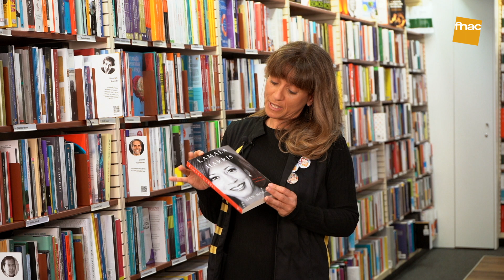Cultiva-te | Sugestões de Leitura para o confinamento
A Ágata Bettencourt, da FNAC Cascais, tem 5 sugestões de leitura para o confinamento. Podes encontrar estes e outros livros em fnac.pt